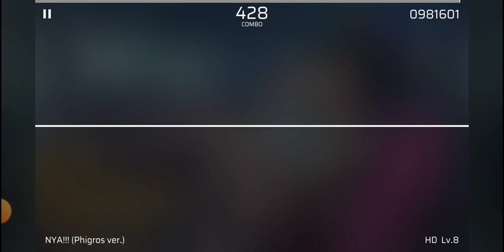NYA!!!(Phigros ver.) phigros HD Lv.8